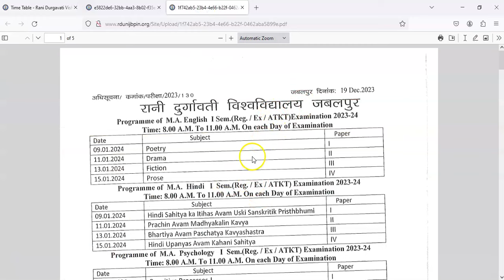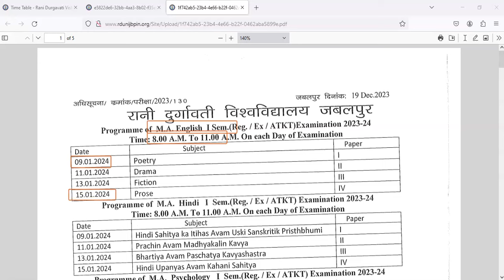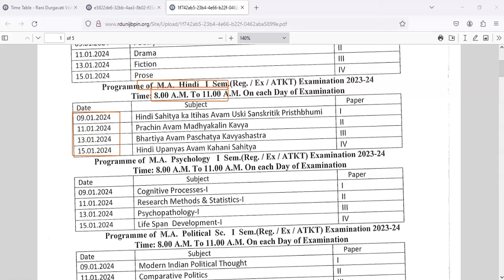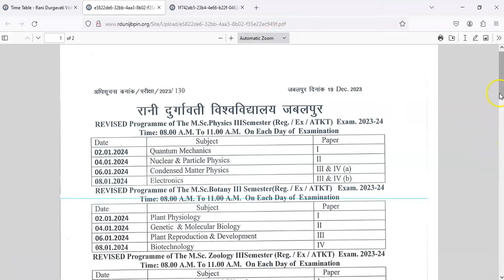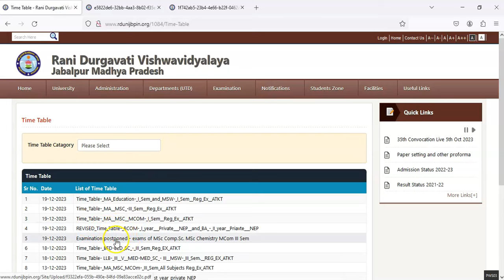RDVV PG 1st sem Time Table 2023-24 || RDVV Time Table 1st SEM 2023-24 MA, M.Sc, M.Com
Hello Viewers My Name is Rajkumar Vishwakarma And Wallcome to My Youtube Channel.

Time Table - Rani Durgavati Vishwavidyalaya, Jabalpur M.P.
rdvv notification
rdvv time table 2023
rdvv result
rdvv admit card
rdvv mponline
rdvv time table ba 1st year
rdvv time table private
rdvv time table 2023 1st year
RDVV Exam Time Table 2024 Rani Durgavati University
RDVV Jabalpur Time Table 2024 | BA BSc BCom MA MSc
RDVV Jabalpur Time Table 2024 | MA MSc MCom